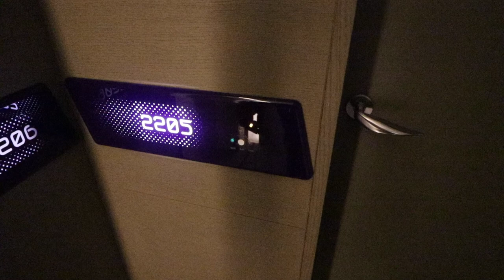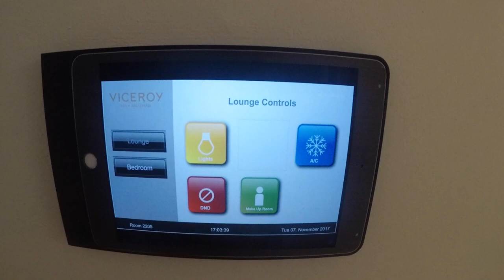The Luxury Suite At The Yas Viceroy AbuDhabi!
Welcome back, sorry its been a while since i have uploaded, this is due to more insane travel!

My Gear:

Big Camera
Main Lens
Wide Lens
Other Lens
Tripod for SLR
Tripod for SLR 2
Tripod For Phone
Bendy Tripod For SLR
External Flash